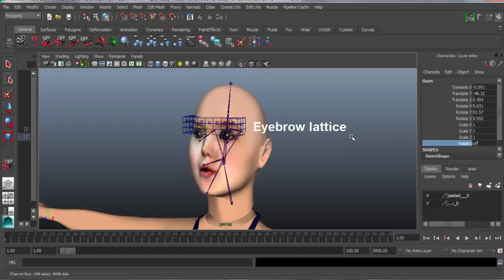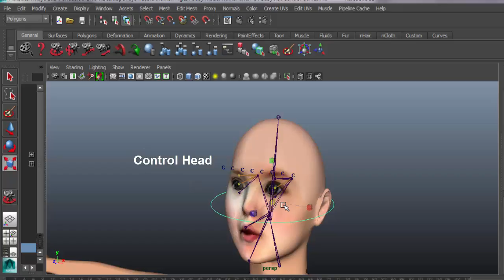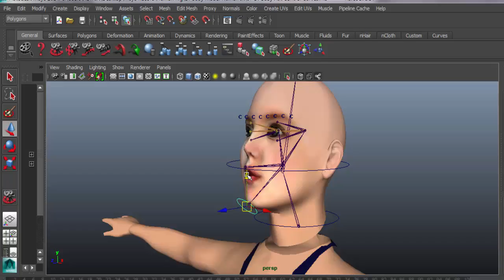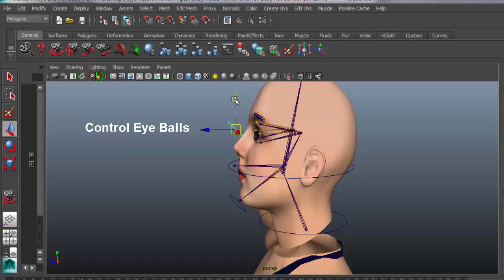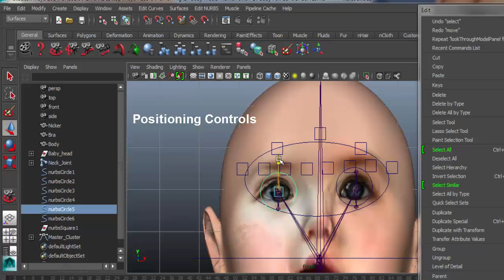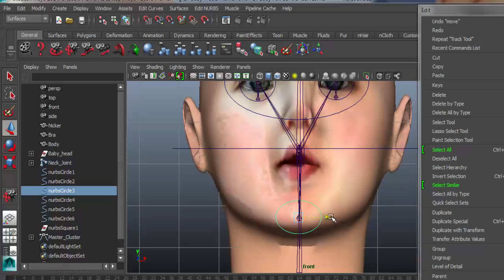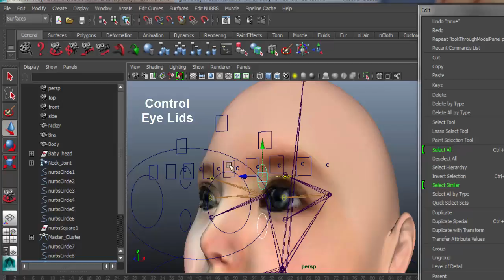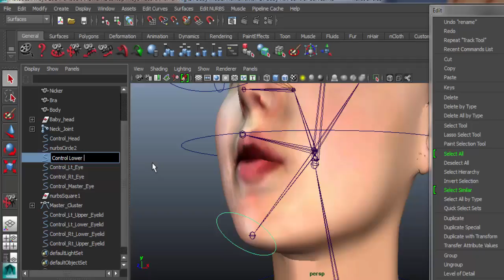04 Facial_Control Curves of Skeleton_Maya